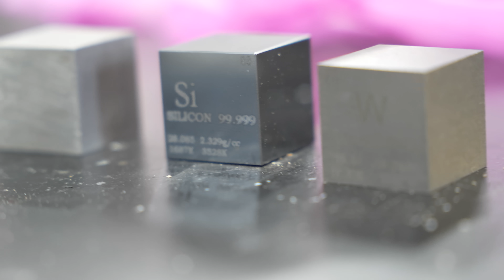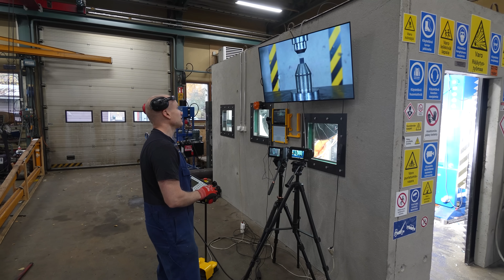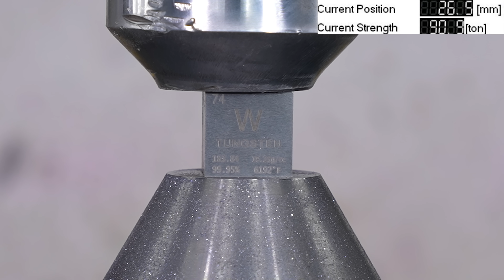Can We FINALLY Crush Tungsten Cube With 300 Ton Hydraulic Press?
Today we are crushing some of the toughest and most interesting materials ever under our 300-ton hydraulic press! You’ll see what happens when we put a giant sapphire crystal, a neodymium magnet, and a tungsten cube to the ultimate test. Some of them shatter, some bend, and some… just fight back.

Objects crushed in this video:
Plastic cylinder
F-35 fighter jet sapphire crystal
Granite block
Elemental carbon cube
Elemental silicon cube
Tungsten cube
Neodymium magnet

Everything is filmed with multiple Chronos high-speed  cameras in Full HD and 4K, so you won’t miss a single detail of the destruction.

We also have a brand new bulletproof bunker, improved lighting setup, and slow-motion footage from several angles — this is as close as you can get to the press without risking your life.